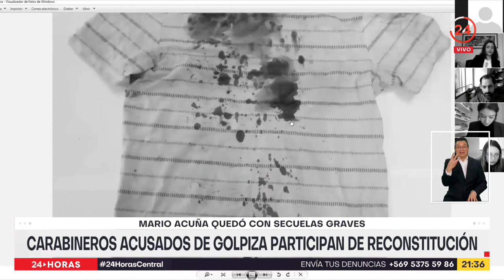Caso Mario Acuña: carabineros acusados de golpiza participan en reconstitución de escena | 24 Horas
Cerca de ocho horas duró la reconstitución de escena del caso Mario Acuña. Es una de las etapas finales de la investigación, donde por ahora hay tres carabineros en prisión preventiva.